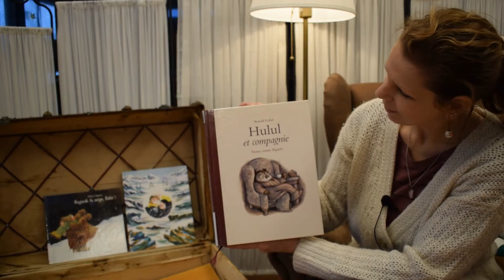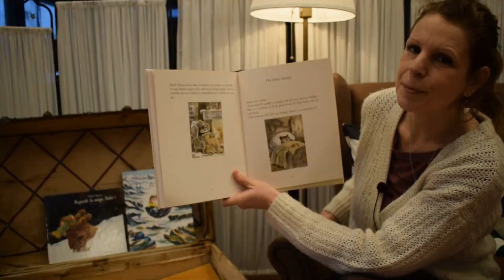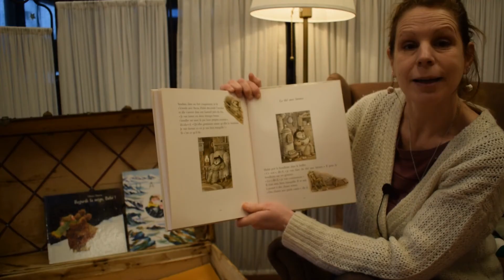Marilou lit : "Hulul et compagnie : Trente contes illustrés"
Arnold Lobel
Écoles des loisirs